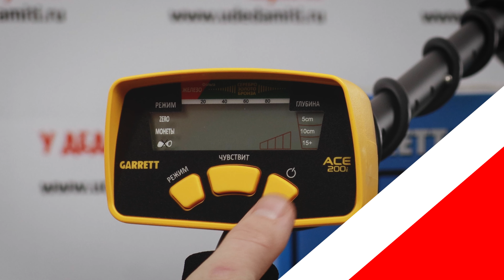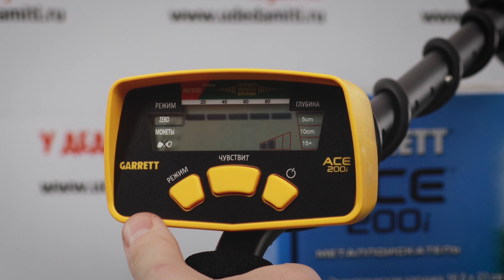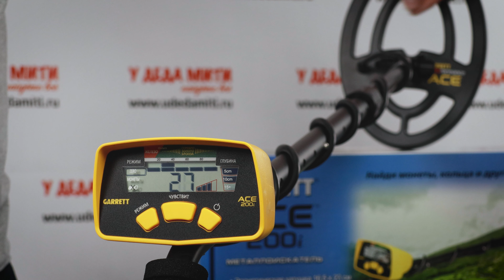Garrett ACE 200i | ОБЗОР | МЕНЮ И НАСТРОЙКИ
Сегодня у нас в руках Металлоискатель Garrett Ace 200i. Прибор американского происхождения, рассчитаный для начинающих пользователей и любителей покопать черный металл. Прибор почти сразу готов к поиску, остается его только собрать и выбрать одну из трёх программ поиска.

Аккумуляторные батарейки Robiton Ni-Mh AA 2850 мАч (4 шт.) с боксом

00:00 - Вступление
00:21 - Особенности моделей International
01:00 - Распаковка
02:37 - Обзор Garrett Ace 200i
03:55 - Меню и настройки Garrett Ace 200i
05:09 - Озвучка различных целей
07:09 - Характеристики Garrett Ace 200i
08:01 - Резюме